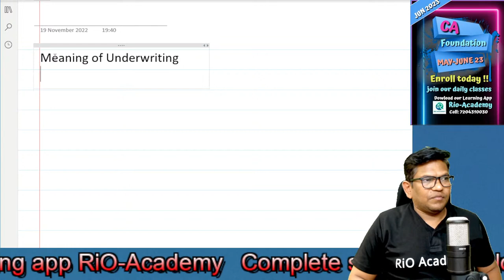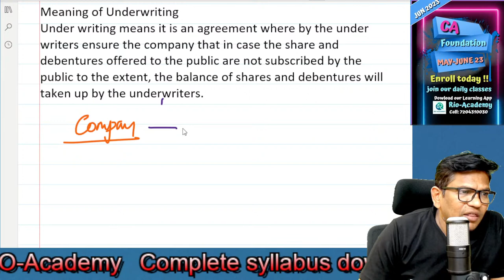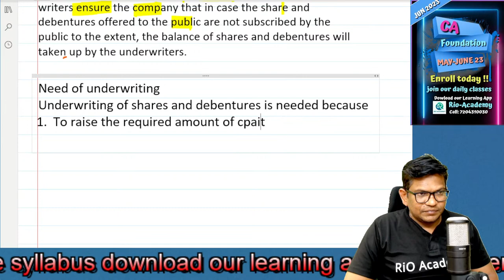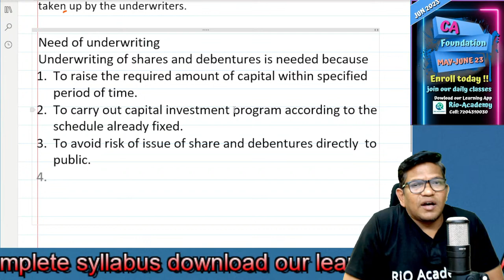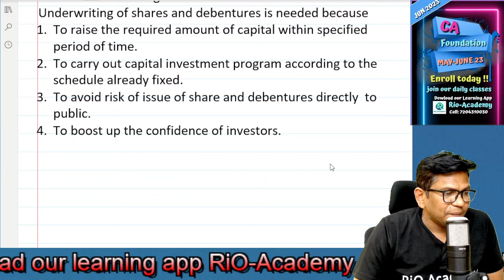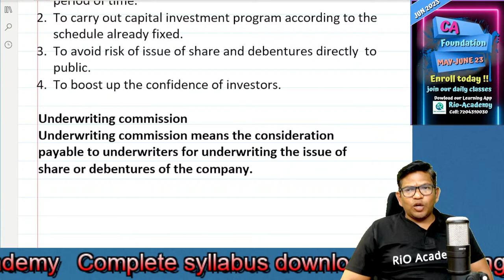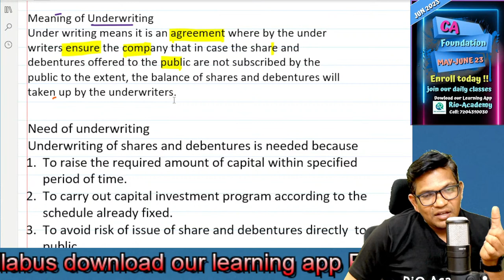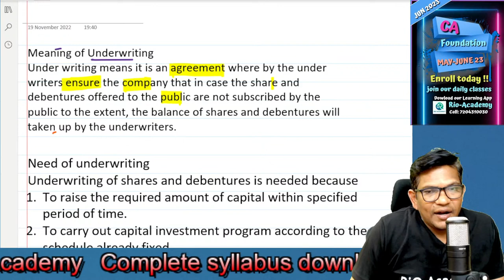B.com 3rd Semester | Corporate Accounts - 1 | Underwriting of share and debentures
B.com 3rd Semester | Corporate Accounts - 1 | complete syllabus | KUD | RCUB | VSKUB | BCU | BU | Kuvempu Uni | AKM UNI | GU  | MU |

Best Calculator
Casio @ Rs 389
Casio @ 445

GEAR USED
○ My Camera: